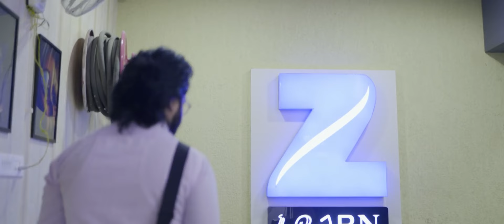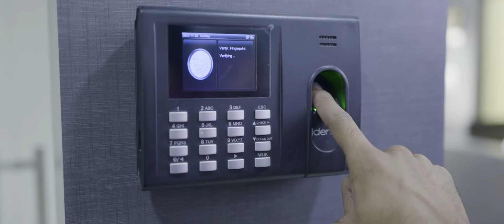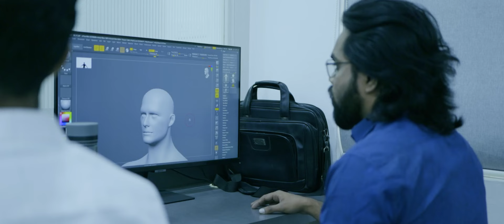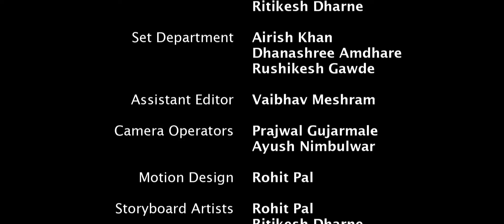THE NINTH | Live Action Short Film by Team ORENTIERS | Zee Institute of Creative Art, Nagpur.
Step into the world of "THE NINTH," a riveting live-action short fiction film created by the talented Team ORENTIERS from Zee Institute Of Creative Art, Nagpur. This film is a testament to their creativity, dedication, and skill in storytelling and visual artistry.

Project Supervisor:
Vaibhav Karmarkar (VFX & Post-Production Faculty)

Credits:

Director: Vaibhav Meshram
Assistant Director: Mahan Kanfade
Script Writer: Mahan Kanfade
Screenplay: Mahan Kanfade, Vaibhav Meshram
Storyboard: Ritikesh Dharne, Rohit Pal
Cinematography: Prajwal Gujarmale, Ayush Nimbalwar
Editor: Rohit Pal
Casting Director: Mahan Kanfade
Production Head: Prajwal Gujarmale
Production Coordinators: Rushikesh Gawde, Vaibhav Meshram
Sound: Rohit Pal, Vaibhav Meshram
Animation Artist: Rohit Pal
Second Assistant Director: Airish Khan
Join us on this cinematic journey and experience the magic and mystery of "THE NINTH."